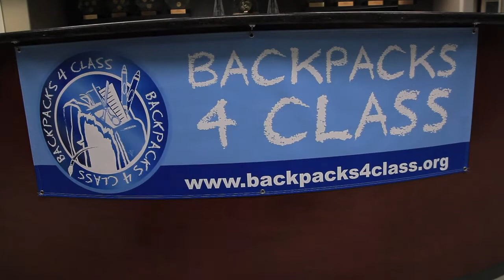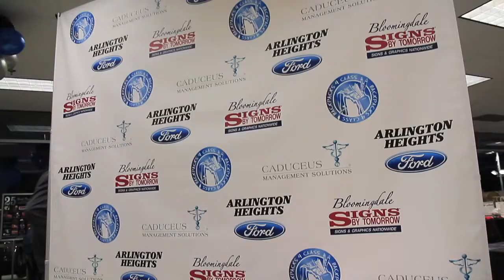Go Further with Ford Night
On November 15, 2012, Arlington Heights Ford along with many Ford dealers across the country presented Go Further with Ford Night, a fundraising event that will benefit charities including Backpacks 4 Class. Ford made a $10 donation to Backpacks 4 Class for every person that attended this event. As well as the unveiling of the 2013 Ford Fusion!
Thanks again for participating.